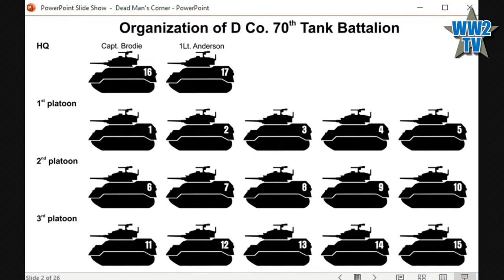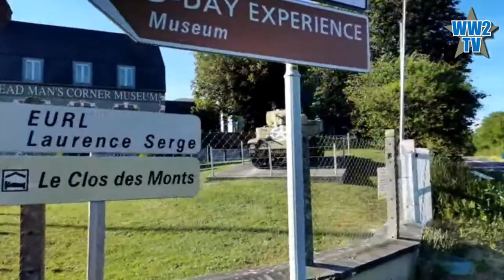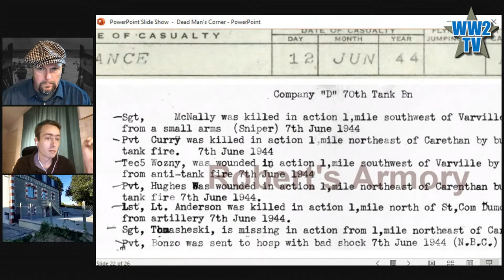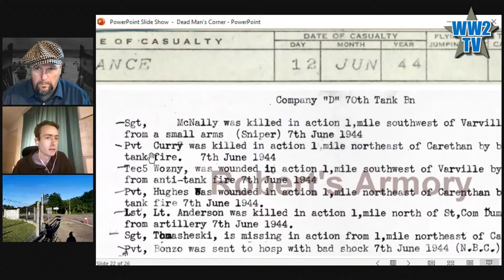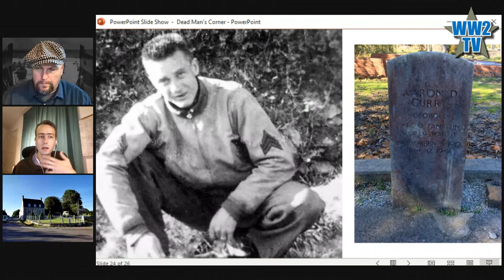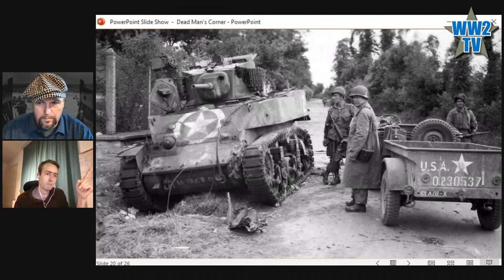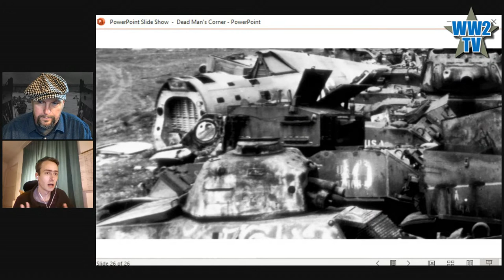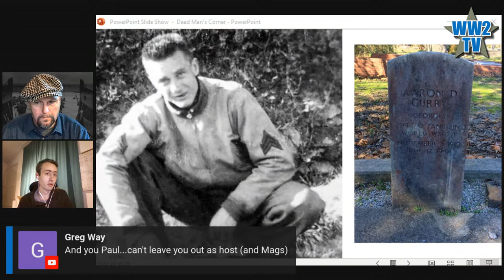Dead Man's Corner - Carentan with the 101st Airborne and 70th Tank Battalion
With Niels Henkemans
Part of Attrition - Beyond the Beachhead week on WW2TV

Our guest today is Niels Henkemans a Dutch historian currently writing about the German Army in the Cotentin in 1944. In today's show we will examine the action that took place around the intersection of roads now called Dead Man's Corner near Carentan, Normandy.

For more information about the general movement of the Tank Battalion and the 101st towards the area of tonight's show I recommend watching our Vierville show from June 7th